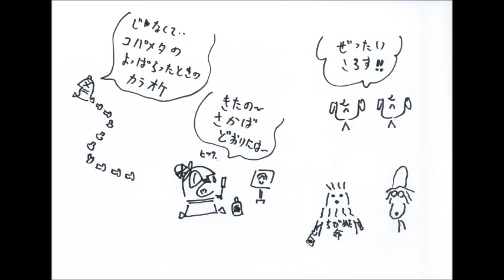BABYMETALの妹分ちびめたのニューアルバム発売DEATH!!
ついにBABYMETAL待望のサードアルバムが発売されますね。いったいどんなアルバムになるのか、わくわくがノンストップDEATH!!　ところでわたしがいちばん好きなBABYMETALの曲はメタ太郎なので、できればメタ太郎２とか収録されていたら狂喜なのですが・・・